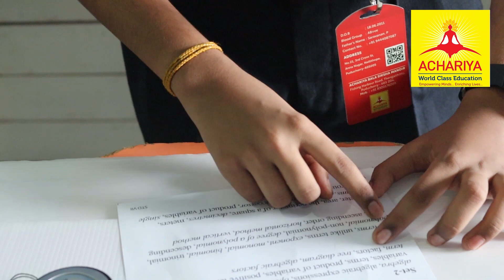ACTIVITY :MATHS SUPER SPEED CARD / RAJA: RAGHAV KRISHNA. S /GRADE : VII-B.